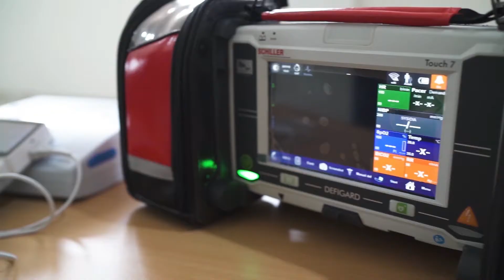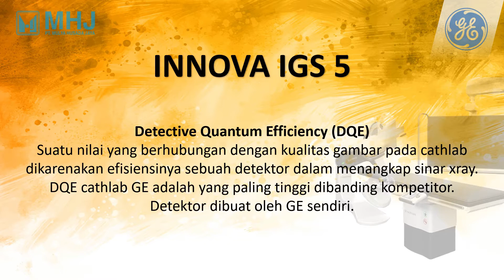COMPANY PROFILE + IGS 5 + APRON